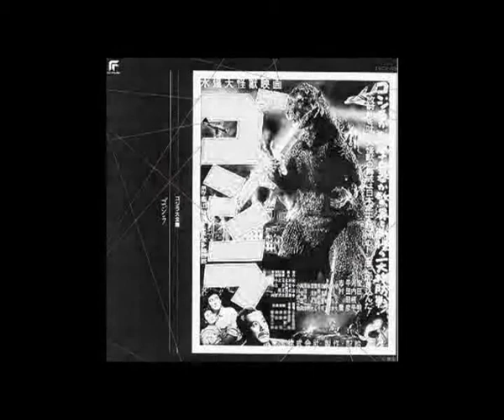03 Akira Ifukube Ship Music Sinking of Eikou Maru